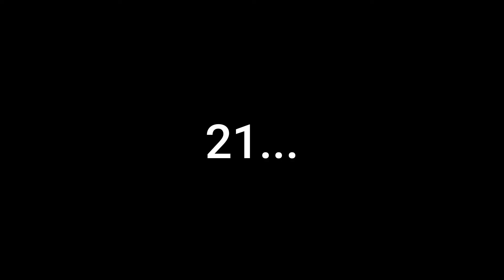9+10=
Is it 19 or 21?